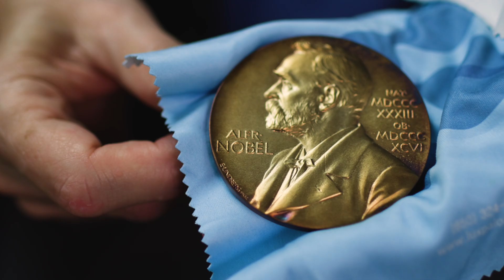Nobel Reflections: William Moerner’s Prize Story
William Moerner, who was awarded the Nobel Prize in Chemistry in 2014, shares where he keeps his medal, how he got the news while at a conference in Brazil, and the moment he knew his life had changed.